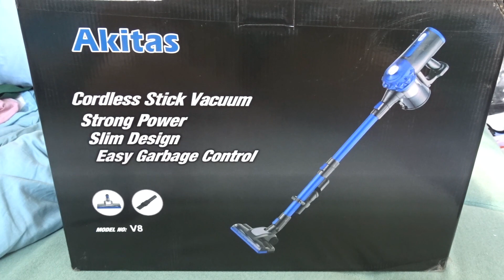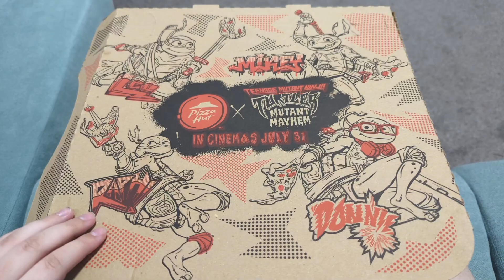! AFK ! (away from keyboard) #18 🦋 (125)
Hello Butterfly's 🦋